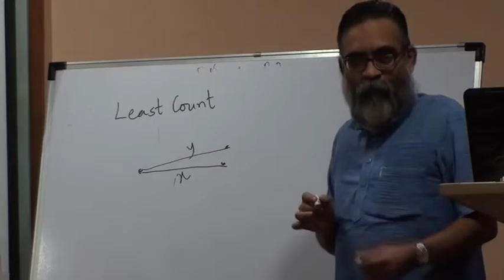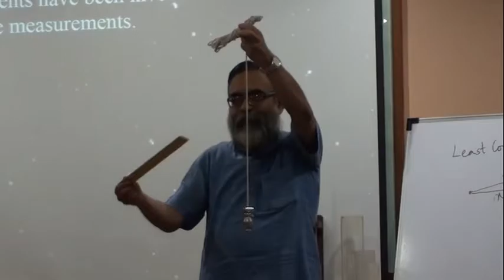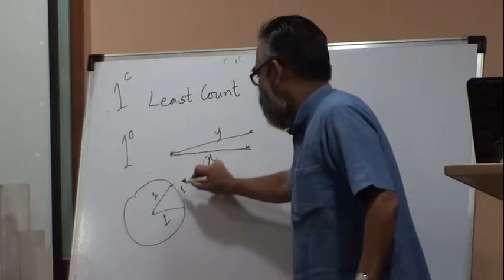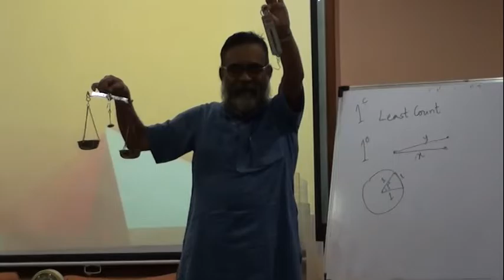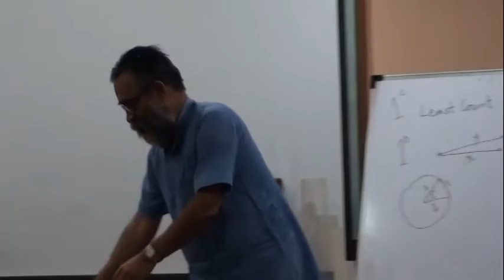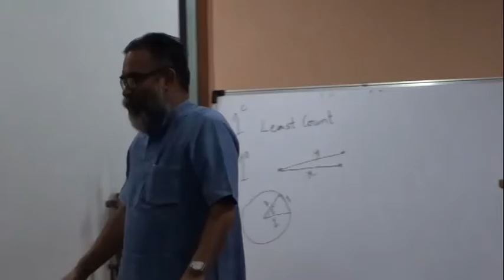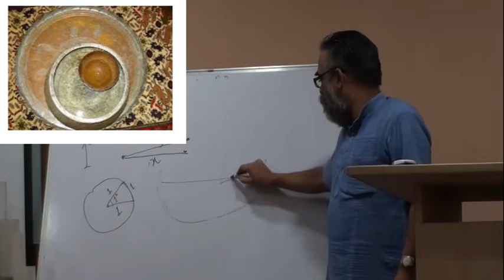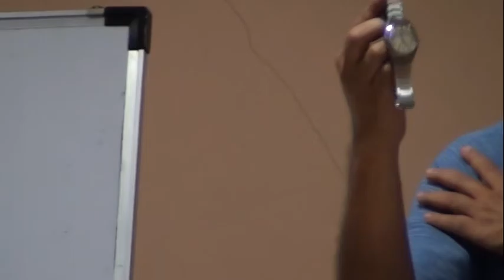मापन : भाग २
By Vivek Ponkshe